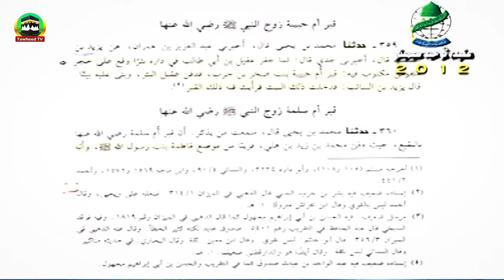Mazar Par Gumbad Banana Kesa? | Mazar Par Shirk Or Bidat?| Dr Ashraf Asif Jalali